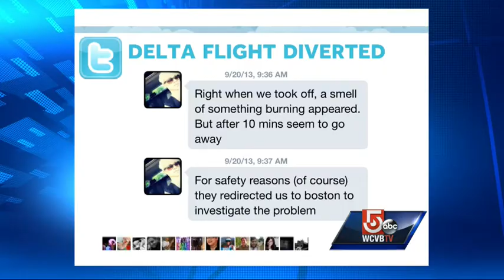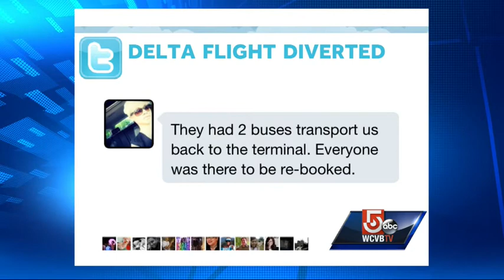Fumes force N.H. flight to divert to Logan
An Atlanta-bound flight was forced to make an unscheduled landing in Boston on Friday morning, according to Massport.